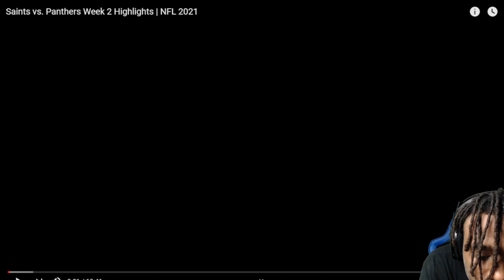Saints vs. Panthers Week 2 Highlights | NFL 2021! Reaction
Saints at Panthers Full Highlights. New content on the way. Love y’all and appreciate the hospitality. Hit that notification 🛎 if you guys want to keep up with the latest content.